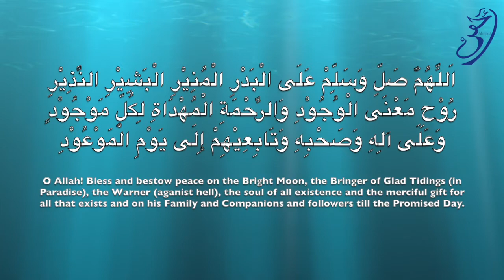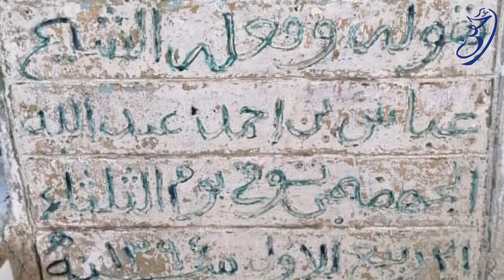Shaykh 'Abbas & Shaykh Muhammad al-Jahdhamy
On the blessed month of Rabi al-Awwal, we commemorate the famous brothers, Shaykh `Abbas & Shaykh Muhammad ibn Ahmad al-Jahdhamy (may ALLAH make us benefit from them)

In the video consist a short blessed life of two brothers and some pictures of them.

Speech by Ahmad Essa, with the help of my beloved teacher and father, Abdulalim Essa Ayub.
I would like to give special thanks to Shaykh Fadhil Abbas al-Jahdhamy and Shaykh Sa'id Muhammad al-Jahdhamy for rectification in the biography of their fathers.

Al-Hamdu Lillah (All praise is for ALLAH).